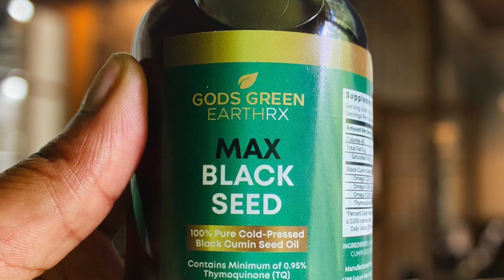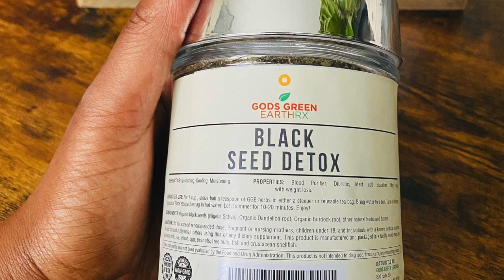God's Green EarthRX Start-up Story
Is your New Year's resolution to find healing, health, and happiness?

Founder of God's Green Earth (@godsgreenearthrx) and Certified Holistic Nutritionist, Nikita Thomas, is dedicated to working with clients to bring them healing and happiness. Local entrepreneur Nikita started her business to help heal unnecessary suffering through natural remedies.

Watch God's Green EarthRX local start-up story to learn more, and visit check out to book an assessment.